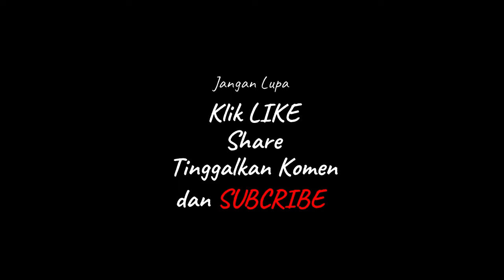Hero Baru Silvanna Mobile Legends - Fighter One Combo Kill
jarak beberapa hari saja Moonton sudah merilis hero baru Mobile Legends,
Silvanna The Holy Knight adalah hero fighter  yang memiliki skillset yang bisa membuatnya menjadi inisiator yang handal
Silvana juga bisa diposisikan sebagai ganker dan juga teamfighter yang bisa diandalkan

video ini akan membahas dan menjelaskan skill dari Silvanna Mobile Legends